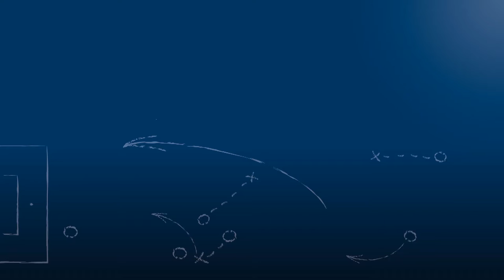Alfons "Enzo" Palumbo - FV Daxlanden - zum Spiel vs. DJK Daxlanden, FuPa.tv-Interview, 12.3.2017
Alfons "Enzo" Palumbo, Spieler des FV Daxlanden, im FuPa.tv-Interview zum vorerst letzten Daxlandener Derby FV Daxlanden - DJK Daxlanden am 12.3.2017, dem 18. Spieltag der Kreisklasse A1 Karlsruhe 2016/17, bei welchem er das Tor zum 2:0-Sieg seiner Mannschaft erzielen konnte.